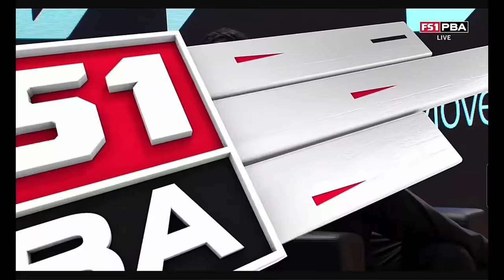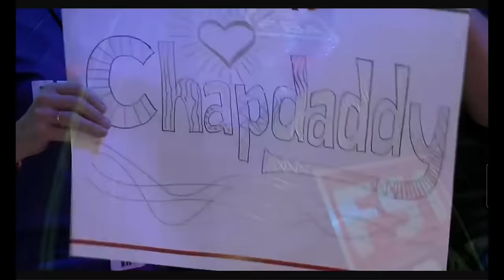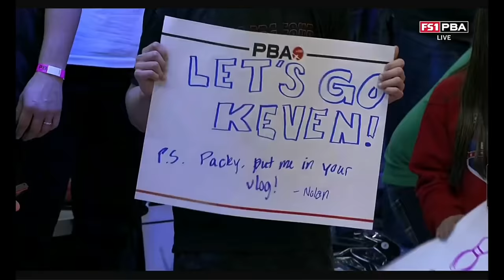2022 PBA Shark Championship Stepladder Finals